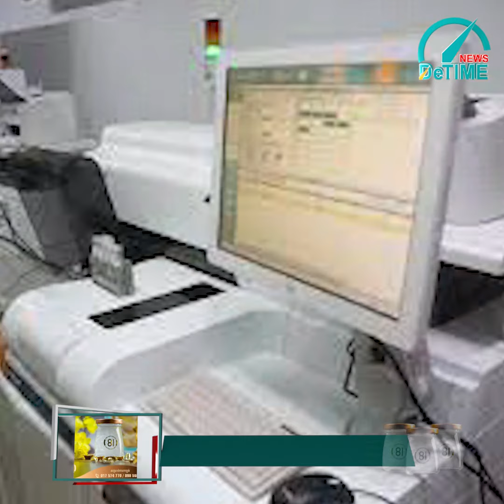អ្នកដំណើរទាំងជនជាតិខ្មែរនិងបរទេសចូលមកកម្ពុជាដែលបានចាក់វ៉ាក់សាំងពេញលេញមិនតម្រូវឱ្យធ្វើចត្តាឡីស័កទៀតទេ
អ្នកដំណើរទាំងជនជាតិខ្មែរ និងបរទេសចូលមកកម្ពុជាដែលបានចាក់វ៉ាក់សាំងពេញលេញ មិនតម្រូវឱ្យធ្វើចត្តាឡីស័កទៀតទេ